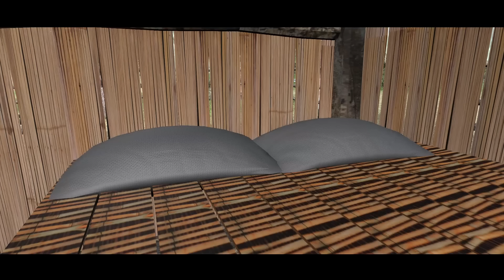Ep: 386 "Hmoob tu cawm seej" Tsos Qes Zeb Tom Neeg...full HD 1080 video 3D 2/12/2024